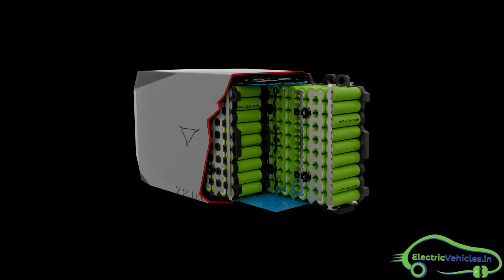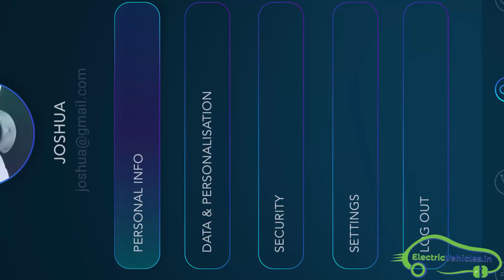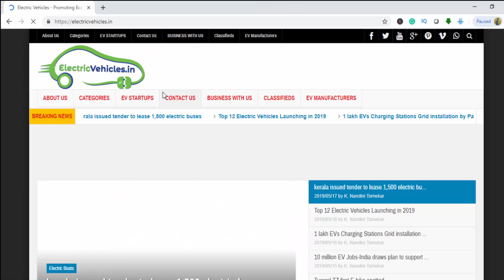ULTRAVIOLETTE F77 : Electric Motorcycle in India | 25 KW MAXIMUM POWER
Bangalore based electric two-wheeler start-up ULTRAVIOLETTE making a high-performance electric motorcycle with MAXIMUM
OUTPUT power of 25 KW .

With a top speed of 150kmph, ULTRAVIOLETTE will be India’s fastest and most powerful electric two-wheeler, The electric bike will be Ultraviolette’s first launch, a prototype made in June 2016 and several versions tested for over 10,000km.

The electric bike battery pack got 7 international patents,
Proprietary BMS module design
Best in class energy density
Built for 45°C ambient temperature

INTELLIGENT INTERFACING
Performance customisation, ride analysis, preventive maintenance, remote diagnostics.

State of the art cooling mechanisms, new age sensors, multiple mechanical, electrical and thermal fail-safe protocols used in designing the robust battery ever.

ULTRAVIOLETTE F77  electric motorcycle PRICE is 1.25 Lakh

TVS has backed the startup with funding of Rs. 6 crores in August 2018.

Ultraviolette Automotive has come a long way since its early days of a two-man operation but now the company employs 50 people,
from senior positions in the auto, tech and aerospace industries.
The trellis frame, motor, battery pack, battery management system and
connected features have all been developed and fine-tuned within the company headquarters.

 ULTRAVIOLETTE  Specifications
25 KW Maximum output. the electric motor in the position of the gearbox.
It gives the acceleration of 0-60 KMPH in 3.0 sec
and the motor has a torque output of 450 NM at the wheel.

Connected charging network to nullify all forms of range anxiety.

Regenerative braking system for saving deceleration energy.

Over the air (OTA) updates to configure your vehicle, deconstruct ride data
for smart Tomorrow.

Three driving modes
INSANE
SPORT
ECO

THE FOUNDERS
Founders and CEO Narayan and Niraj have been friends for over 20 years. They have worked together several times in the past and won 35 international hackathons.
Today, each of them is a domain expert in the automotive and technology fields respectively.

More than ₹ 11 crore TVS invested in the startup.
The bike will be sold first in Bangalore and later to other cities.
The startup will launch its e-bike F77 in India at the end of the year.